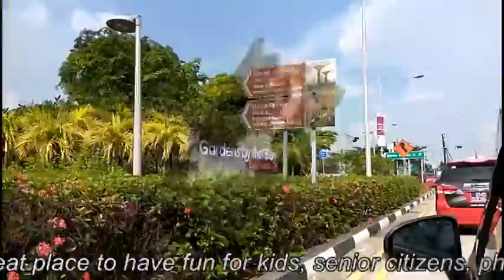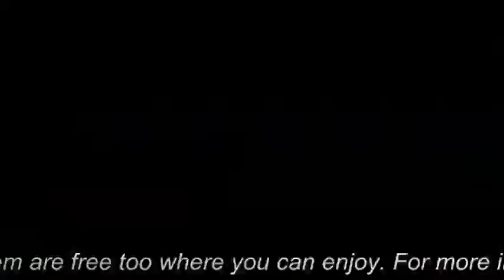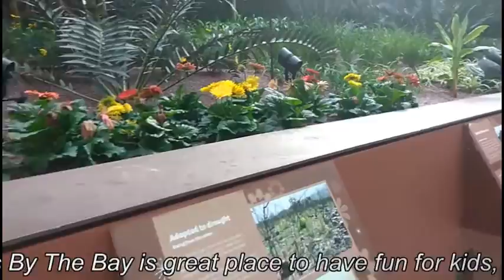Singapore Alive : Flower dome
Gardens by the Bay is a nature park spanning 101 hectares (250 acres) of reclaimed land in central Singapore, adjacent to the Marina Reservoir. The park consists of three waterfront gardens: Bay South Garden, Bay East Garden and Bay Central Garden. The largest of the gardens is Bay South Garden at 54 hectares (130 acres).